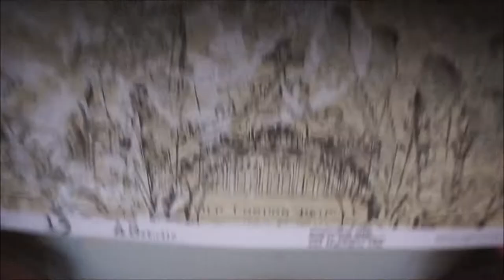life is full of beautiful for A.B Studio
here, supplies list